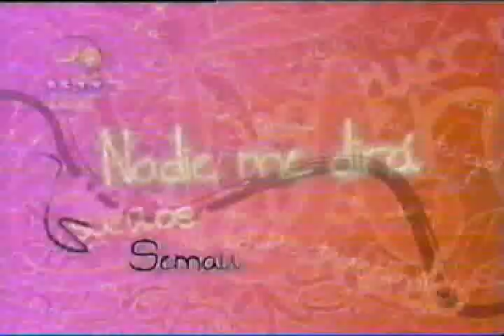Nadie me dira como quererte Excelente Duodecima Semana de Estreno Impactante 20 PTS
La boda finalmente llego Cesar Leal se prepara para consagrar su matrimonio por la iglesia junto a la bella Marianela Gonzalez, aunque el miedo lo aterra de que lo pueda dejar plantado y que el plan que habían ideado los protagonistas se haga realidad esa fuga sorpresiva, las muy queridas magnolita y purira graban ese acontecimiento especial donde el cura le aconseja no ser chismosas ellas se defiende al decir que son reporteras del acontecer diario, mucha tensión se enreda en esta historia ya que cuando la camioneta llega a la puerta de la iglesia y Doña Eugenia da la orden de que entren sin pensarlo dos veces María Eugenia:arranca Adalberto bueno señorita y entoces que arraques ya Adalberto vanomos de aquí no me voy a casar vámonos arranca vámonos ya no me caso.. DIOS BENDIGA A RCTV MARTIN HAHN Y JOSE SIMON ESCALONA